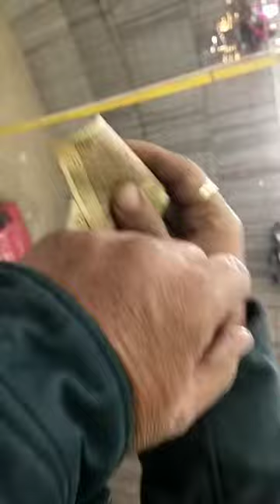MELA VLOG/SOUMYA SAHU/GAMES